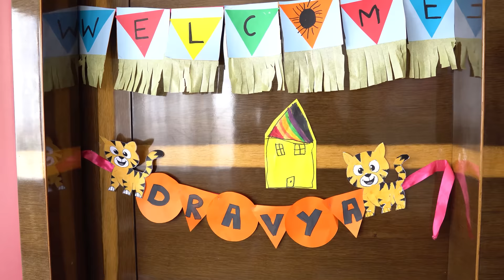Zenisha's Birth Story | C-section Vs Normal Delivery | Welcoming Dravya Home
Our Birth vlog where we share glimpses of our hospital stay with you. We talk through this experience of a c section birth incomparison to the normal delivery we had with Dia. Dravya came with his set of complications but brings so much jou to our home, to the Malhotra family.